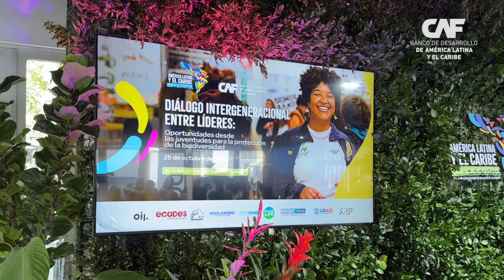Diálogo intergeneracional entre líderes. CAF en la COP16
Diálogo intergeneracional entre líderes: Oportunidades desde las juventudes para la protección de la biodiversidad.

Este diálogo reunió a líderes de diferentes generaciones para discutir las oportunidades que tienen las juventudes en la protección de la biodiversidad. A través de paneles, se abordaron temas como la implementación del acuerdo de Escazú, el rol de las juventudes en emprendimientos ambientales y la conexión entre clima y biodiversidad. El evento busca fomentar la participación juvenil en la agenda ambiental rumbo a la COP30.